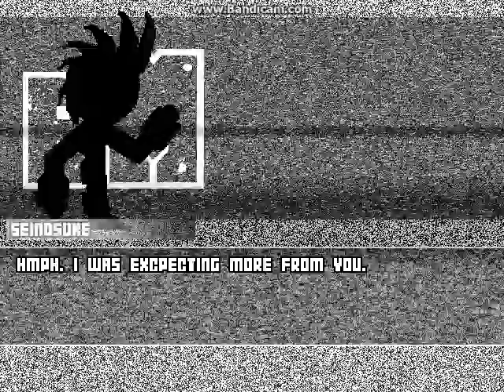MUGEN battle #1559: Seinosuke vs Dantel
location: Magic Town by OldGamer